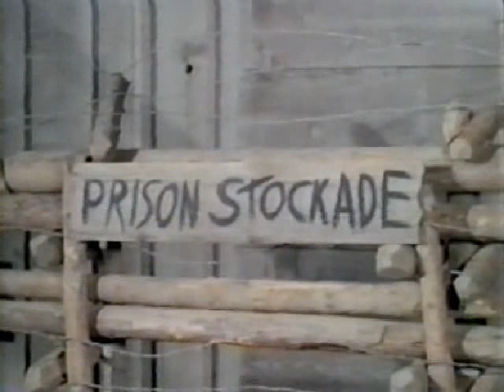Custer - Desperate Mission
A group of soldiers who are headed to prison on various charges are given a chance for redemption by accompanying Custer on a mission across dangerous Indian territory.Guest stars Darren McGavin,X Brands,and Billy Gray.